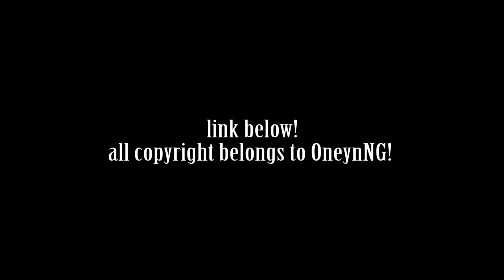Call Of Duty: Black ops 3 - Road to 100 wins in FFA PT - 10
Call Of Duty: Black ops 3 Road to 100 wins in Free For All!

Played and recorded on PS4 using Hauppauge HD PVR 2 Gaming Editon

my pc specs are:
intel i7 3770k running stock
gtx 780ti 3 gigs of ram - super clocked-
16 gigs of system ram
Windows 10

If you like what you see and you want to help with costs of running my twitch/YouTube channels,
OR if you want to help towards the wedding fund then please click this link above.
Donations are not required for continued broadcasts and videos BUT are always greatly received and I will love you forever!